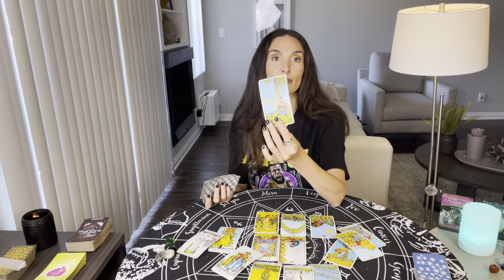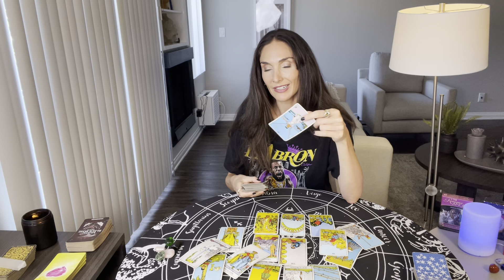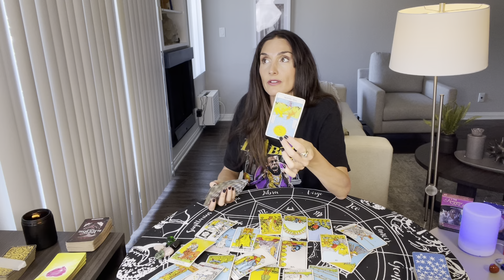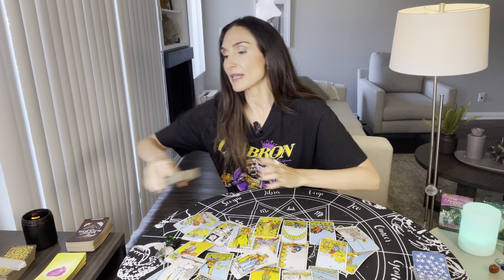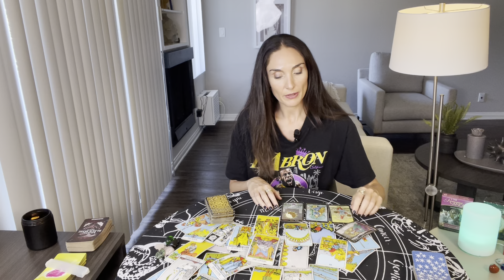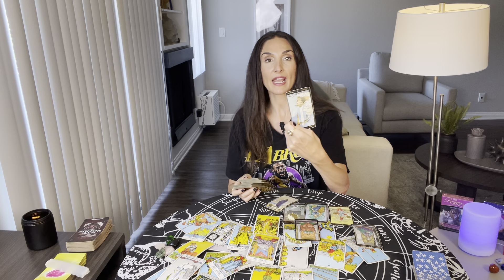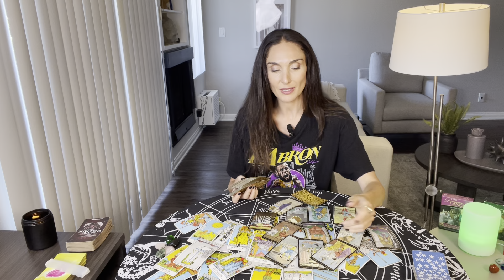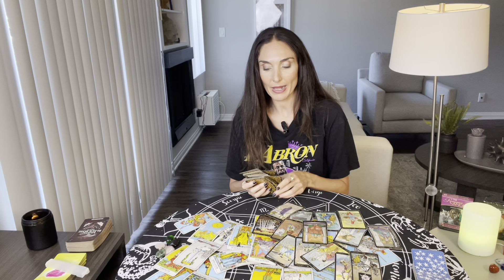ARIES Someone’s sweeping u off your feet! Closing door on anything LESS Jul15-31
This is a LOVE tarot reading for Aries Sun, Moon, Rising and Venus. Forecast for the period July 15th til 31st. This is a reading channeled for a general group and may not resonate for everyone.

To book a private reading:
I offer 30 or 60 min private readings via zoom. Book in here ❤️⬇️